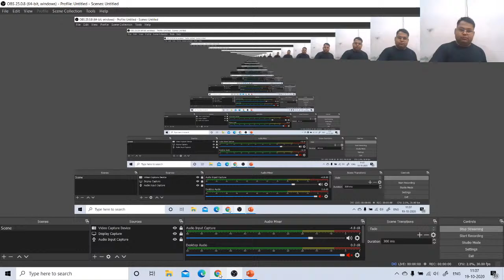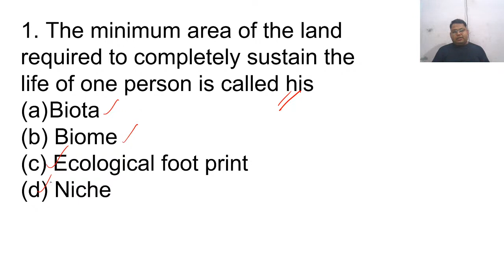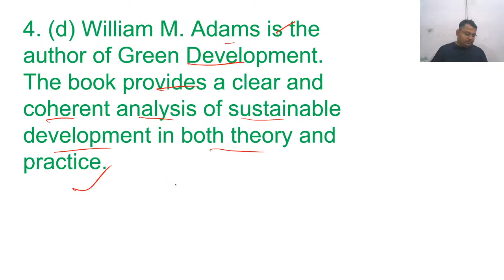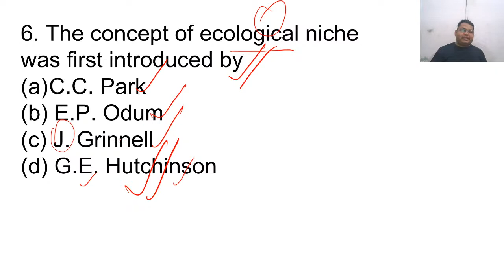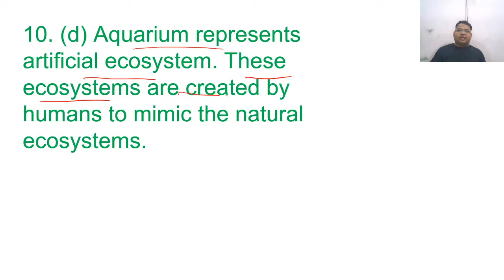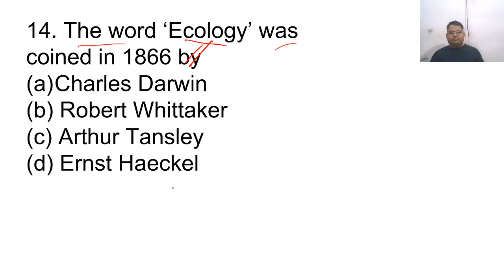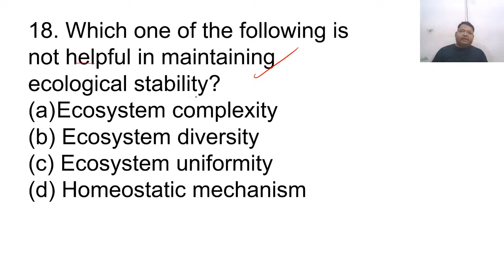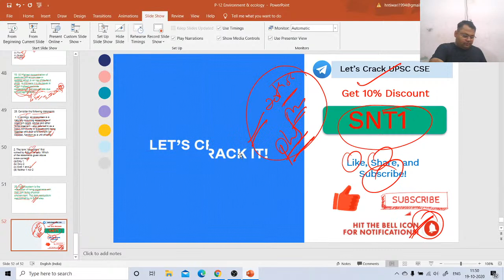L30: MCQs on Environment and Ecology | Part 12 | UPSC CSE/IAS 2020 | Shashindra Tiwari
In this video lecture, Shashindra Tiwari brings you the MCQs on Physical Geography based on Preliminary Exams 2020. The aspirants are advised to watch the entire video lecture for a better understanding to crack IAS Prelims 2021.

Shashindra Tiwari and more top educators are teaching live on Unacademy.

Unacademy Subscription Benefits:

1. Learn from your favourite teacher
2. Dedicated DOUBT sessions
3. One Subscription, Unlimited Access
4. Real-time interaction with Teachers
5. You can ask doubts in the live class
6. Limited students
7. Download the videos & watch offline